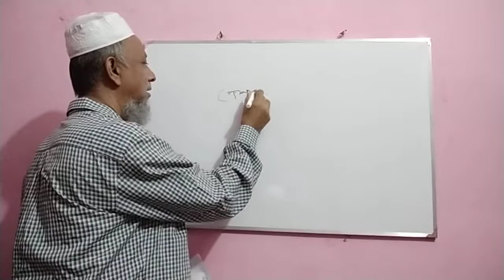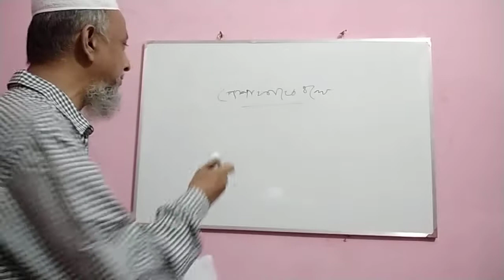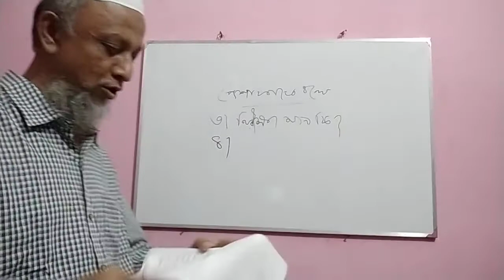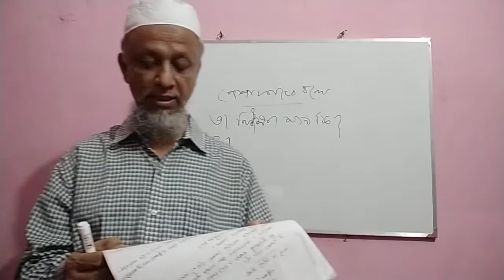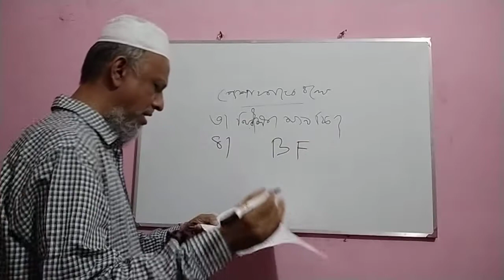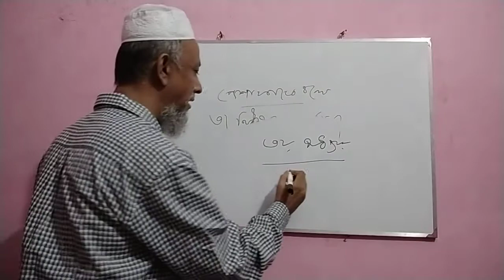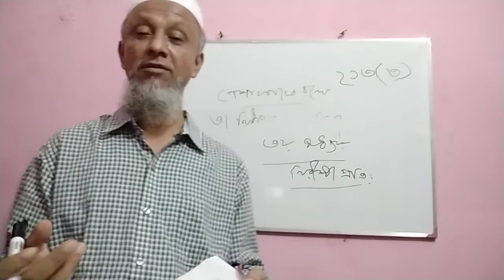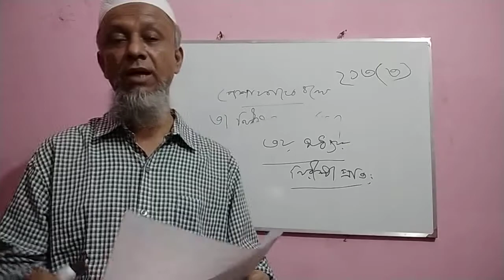Accounting Lecture 6 BBA Honors 3rd Year Audit & Assurance Chapter 2&3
Accounting Lecture 6 BBA Honors 3rd Year Audit & Assurance Chapter - 2(The Auditing Profession) & 3(Audit Report)